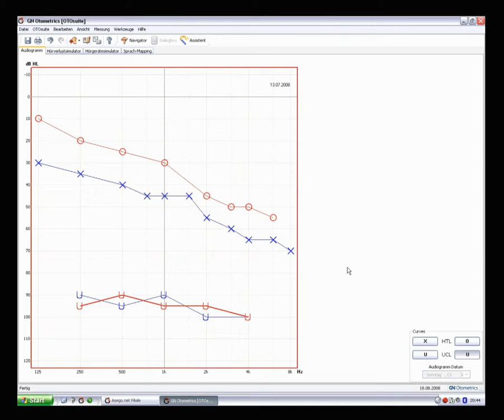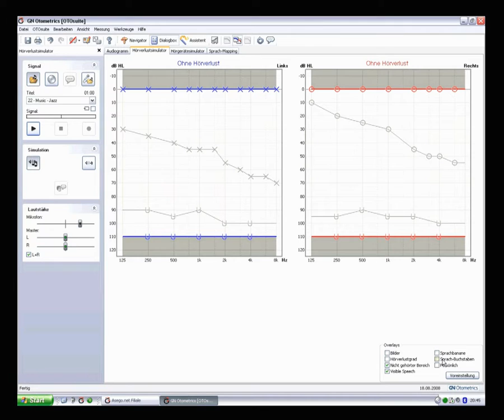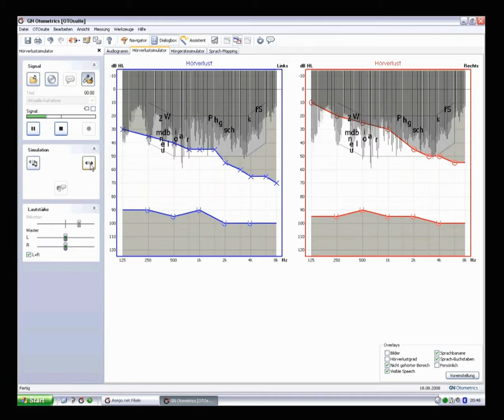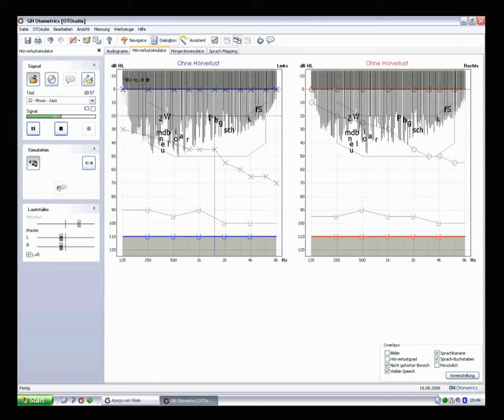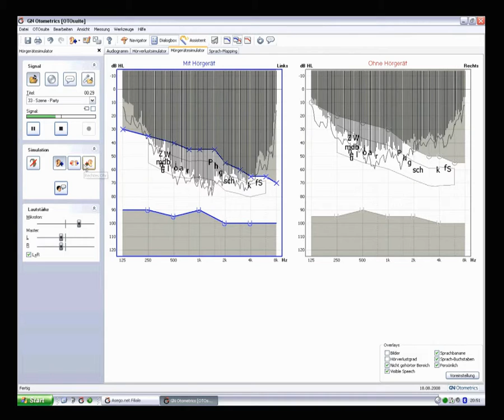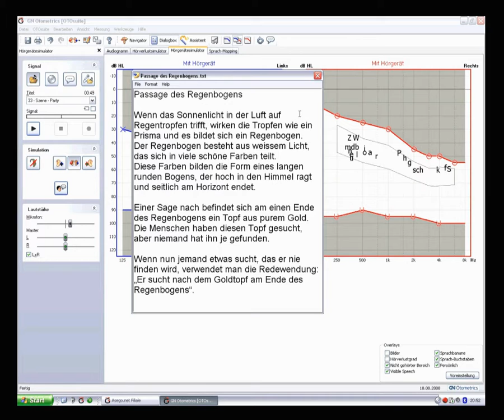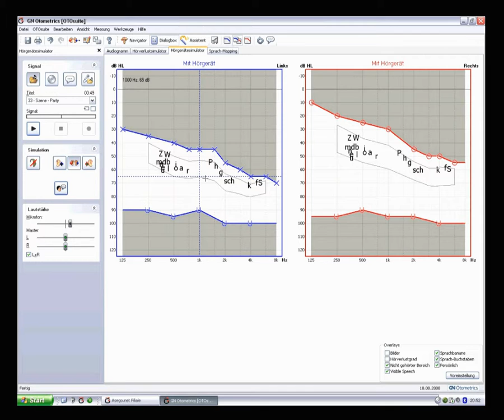Visible Speech die Oberflaeche Part 1